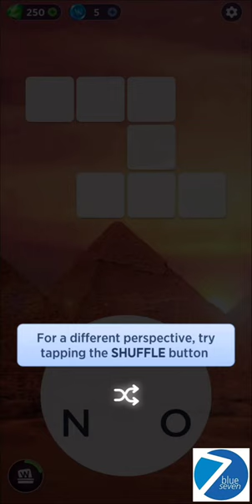Words of Wonders Level 1-4 | Egypt 🇪🇬 - Cairo / Giza Pyramids | WOW Game Answers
Words of Wonders ( WOW ) Game Answers
Words of Wonders Level 1-4
Egypt 🇪🇬 - Cairo / Giza Pyramids

WOW Level 1 Answer
WOW Level 2 Answer
WOW Level 3 Answer
WOW Level 4 Answer

Visit the wonders of the world while you connect letters to create great words!

Welcome to Words of Wonders! In this fantastic crossword game, you will improve your vocabulary and spelling skills at the same time you travel around the world discovering the hidden secrets of the 7 wonders and also incredible cities.